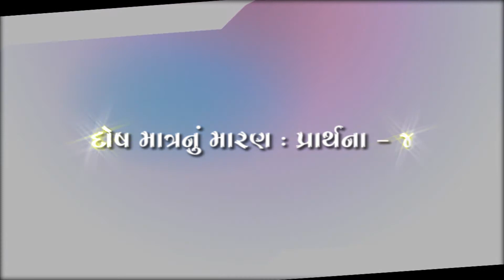Dosh Matra Nu Maran : Prathana - 4